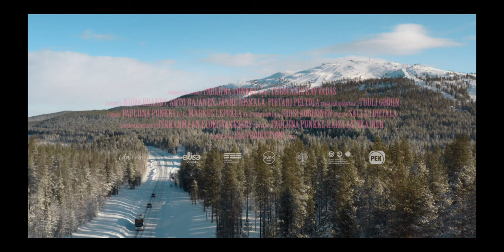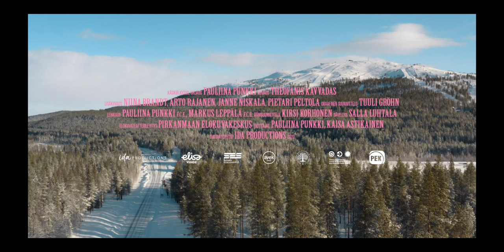SNOWBALL EFFECT_TRAILER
SNOWBALL EFFECT (dir. Pauliina Punkki, 2023, 90 min)

Film director  Punkki sets out to find out what really happened in the Lapland municipality of Kittilä?

SNOWBALL EFFECT  tells about one of the biggest political scandals in Finnish history. Film director Pauliina Punkki dives deep into the shocking series of events in the Lapland municipality. How did the election of a young feminist mayor set in motion a snowball effect that is still spinning? The film takes the viewer on an eventfull journey to the Lapland fells. Its is a tragic story about the shaky structures of Finnish democracy.

Municipal politics is a passion, at least in Finnish Lapland.

Such a snowball effect can happen anywhere and anytime, including in a winter wonderland, in the middle of the northern lights and in one of the least corrupt countries in the world.

 - Without  too much ado, Pauliina Punkki’s observational documentary goes through the scandal, stopping to listen to the concerned parties – even those hometown heroes who have only been fans of democracy when it suited their own goals. The narrative stops to admire the passing reindeer, mountain views, and Aurora Borealis in fantastic nature images – just like a ski tourist who will never get the full picture: the inbred, patriarchal, and arbitrary “mafia” that causes the righteous in the opposition to grow tired and submit due to the endless pressure, threats, and isolation from the group.

Roosa Toivonen (translated by Inari Ylinen) reviewed For Love and Anarchy 36th Helsinki International Film Festival